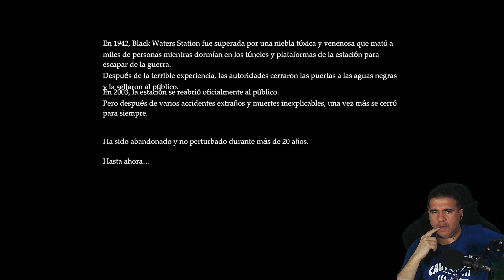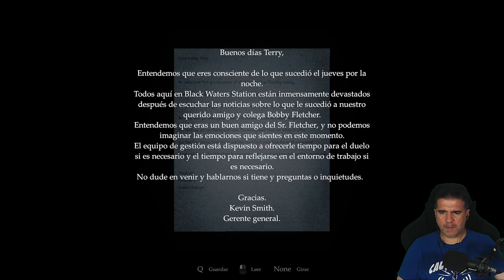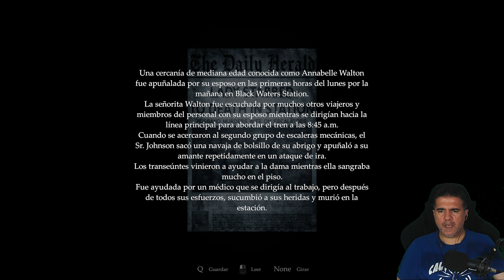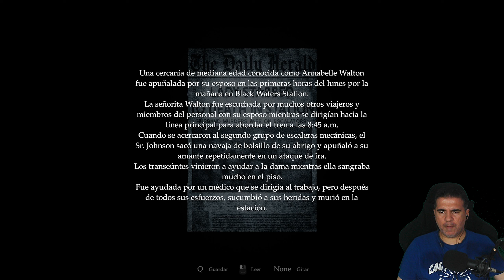Impresionante Indie de Terror Gratuito | GOLGOTHA Gameplay Español Completo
En 1942, la estación Black Waters fue invadida por una niebla tóxica y venenosa que mató a miles de personas mientras dormían en los túneles y andenes de la estación para escapar de la guerra. Después de la terrible experiencia, las autoridades cerraron las puertas de Black Waters y lo acordonaron al público.